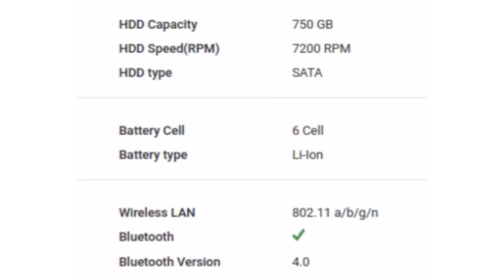Dell 14 (ALW14-1870sLV) Laptop Specification